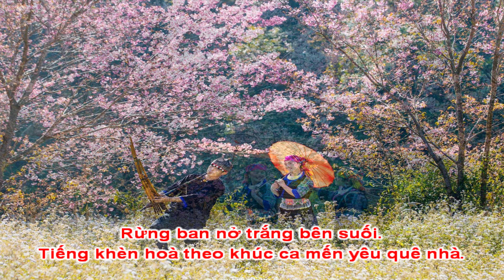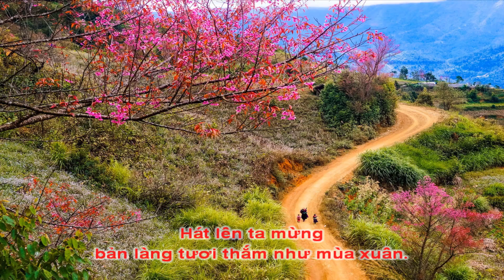BẢN LÀNG TƯƠI ĐẸP – Dân ca Giáy (Hát mẫu): Chủ đề 2 - SGK Âm nhạc 8 - Cánh diều